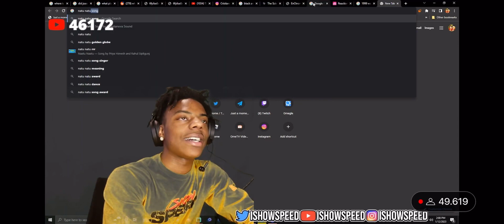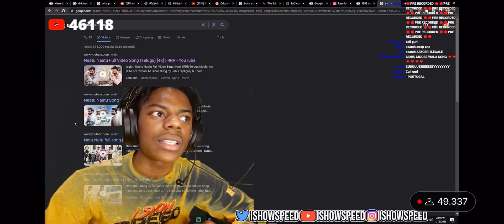Ishowspeed reacts to an Indian song Naatu Naatu 🎵🤬